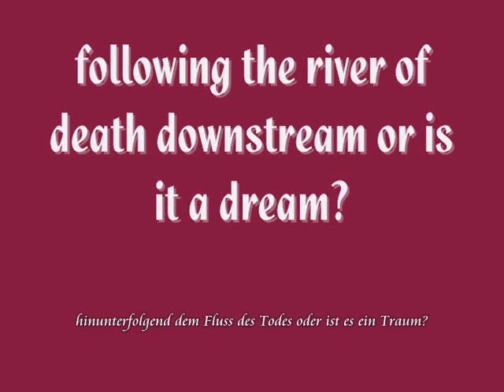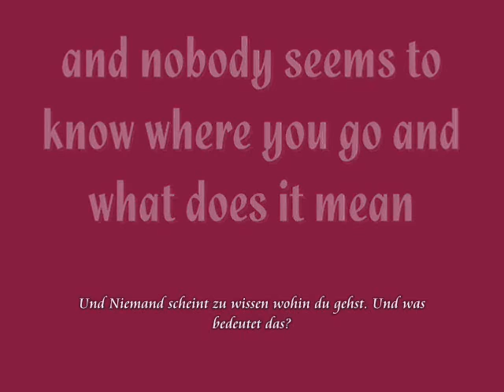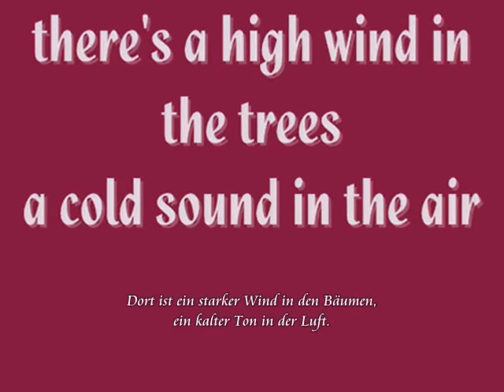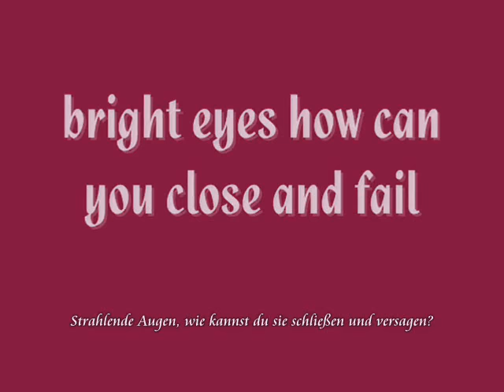Simon & Art Garfunkel - Bright Eyes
With lyrics in english and german.